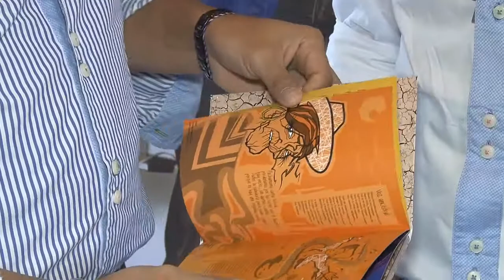NOTAS LOS TEKIS 240915